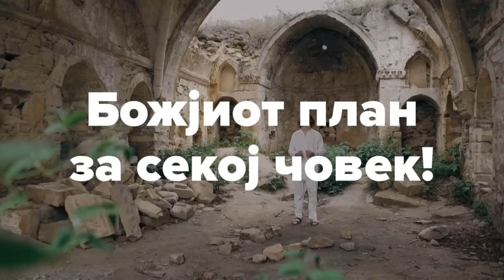Božjiot plan za sekoj čovek!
Божјиот план за секој човек оди над ограничувањата на разумот. Секогаш е праведно одмерен и содржи здравје, богатство, љубов и совршено самоизразување.
На човек му е дадена сета моќ, да го спушти небото на земјата.
Извадок од книгата" Играта на животот и како да ја играш,, од Флоренс Сковел Шин.